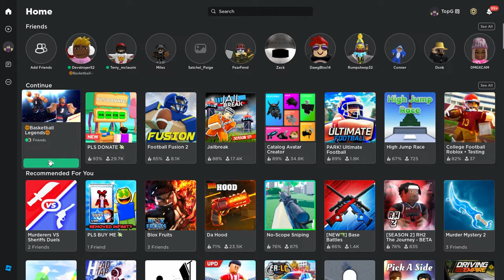THIS GAME IS SO FUN! [🏀Basketball Legends🏀]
Want to join my games or be in my videos? Follow my Roblox profile to be able to join my games!